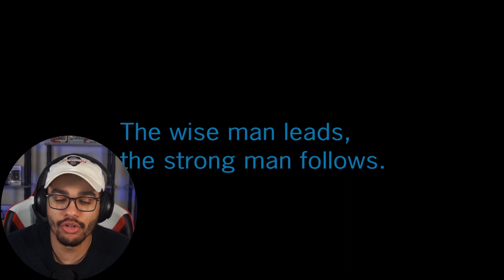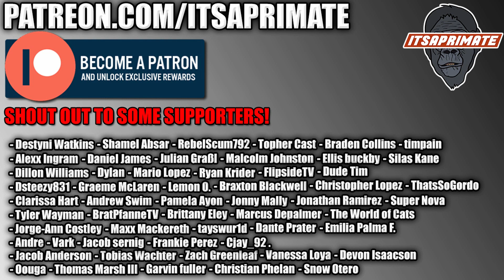Star Wars: The Clone Wars: Season 4 Episode 9 Reaction! - Plan of Dissent #74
Request videos for us to react to on Twitter!

Original Show: Star Wars: The Clone Wars: Season 4 Episode 9